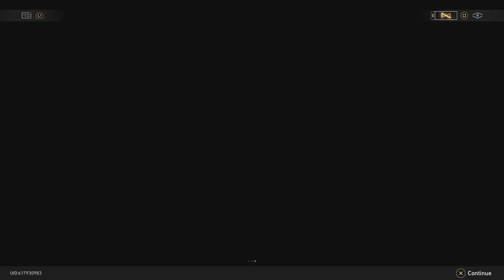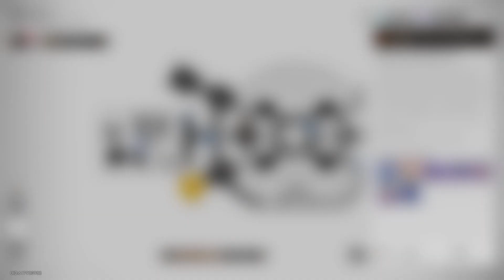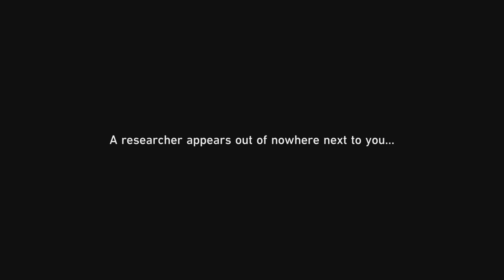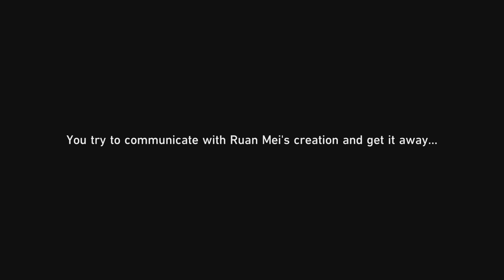Honkai: Star Rail_bug